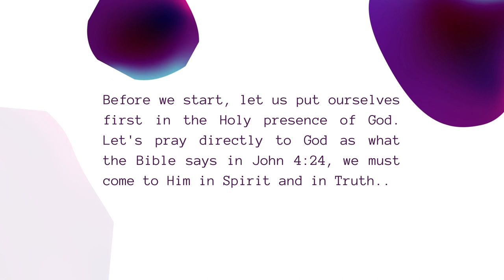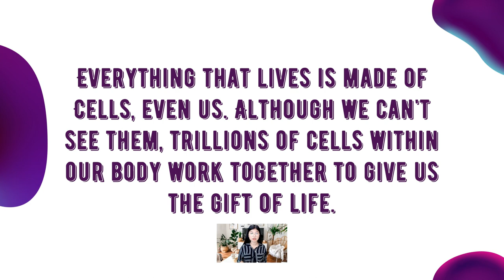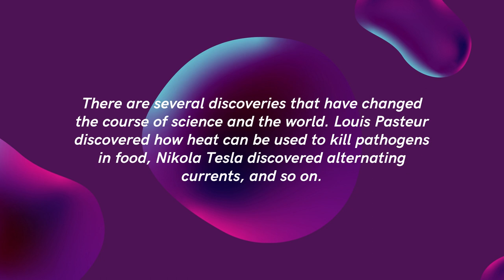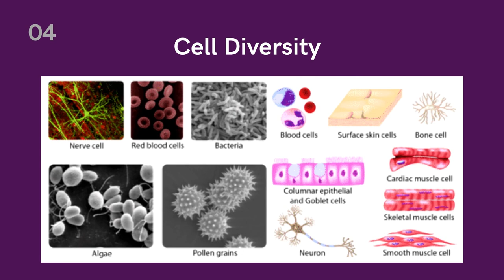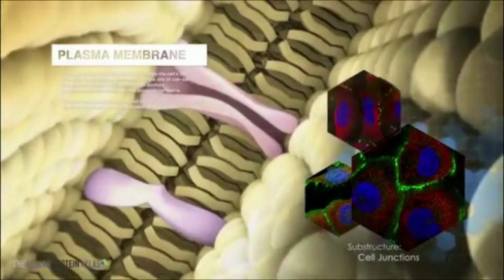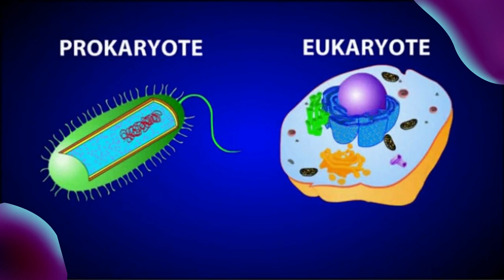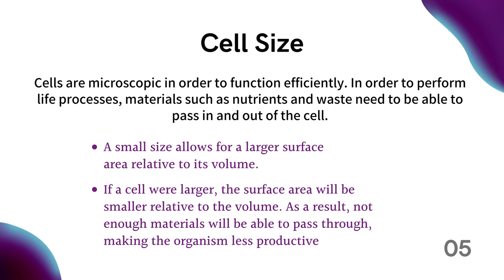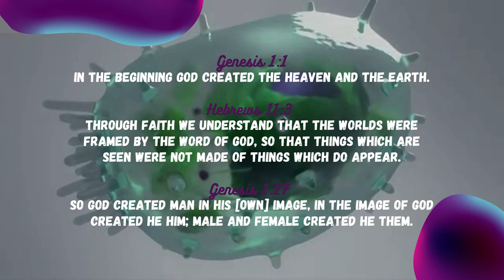The Discovery of Cells - Virtual Class Demo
| Discussions about:
-overview of the cell discovery
-who discovered cells, and
-how were the cells discovered.

Some units and subunits of the Discovery of Cells:
-Cells as the Unit of Life
-Microscopy
-Development of the Cell
-Common Parts of the Cell
-Cell Theory
-Cell Structure
a. Prokaryotic Cells
b. Eukaryotic Cells
c. Cytoplasm
d. Nucleus
e. Organelles
-Specialized Cells
-Cell Diversity
-Cell Size
-Cell Shape

Bio 325 - The Discovery of Cells
Presented by Milleann Jane Ab-abi
Instructed by Mr. Edmund Benedict Illut